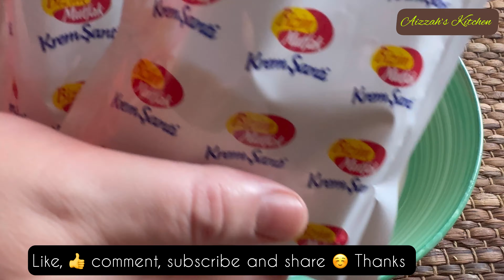Coffee Mousse Recipe 🥰 Full Creamy Coffee ❕why I never knew this recipe before 😳 mousse recipes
Friends watch the video completely without skipping so not to miss the important steps !

Complete recipe ingredients and measurements are described well inside the video, so to make the recipe perfect do watch it complete.

Team Aizzah’s Kitchen

For Video:-

coffee mousse recipe, mousse recipe,
Aizzah's kitchen,
coffee mousse,
Kaffeemousse Dessert,
cremiges Dessert,
cremiges Kaffeedessert,
Kaffeemousse dessert,
kaffeemousse dessert rezept,
kaffeemousse-dessert zuber,
Kondensmilch und Kaffee,
Kondensmilch und Nescafe,
dessert in 5 minuten,
dessert ohne backen,
kuchen in 5 minuten,
kuchen ohne backen,
schokoladenkuchen,
kuchen,
rezept,
mousse dessert rezept,
coffee,
mousse,
coffee mousse recipe by aizzahs kitchen,
mousse dessert,
Kaffeesahne,
dessert,
Nescafe,
rezepte,